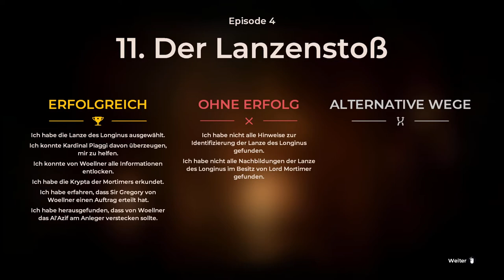Let´s Play: The Council - Kapitel 4: Act 1 Teil 2 (Full HD)